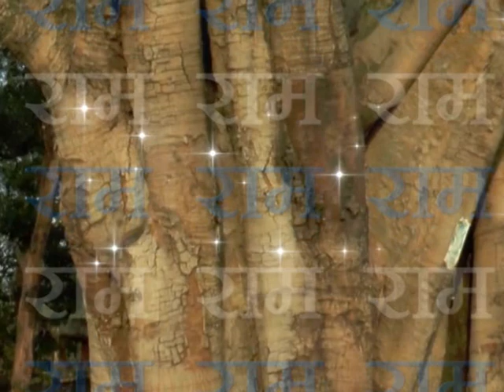भाव निर्झर || श्री रामशुकदास जी महाराज || Shri Ramshukdas ji Maharaj || Ep-219